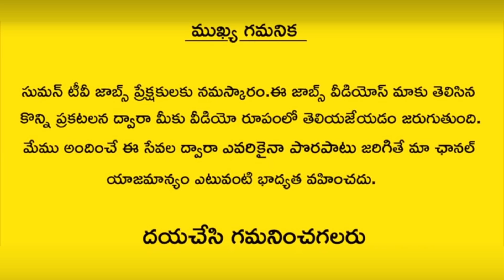హైదరాబాద్ లో ఉద్యోగాలు | Latest Jobs In SumanTV | Editors Jobs In SumanTV | New Jobs Hyderabad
Watch హైదరాబాద్ లో ఉద్యోగాలు | Latest Jobs In SumanTV | Editors Jobs In SumanTV | New Jobs Hyderabad | SumanTV Jobs